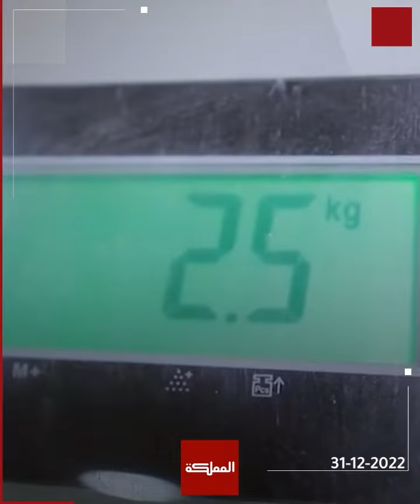شاهد | ولي العهد يزور مشروعاً لصناعة فرامل السيارات في مأدبا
شاهد | ولي_العهد يزور مشروعاً لصناعة فرامل السيارات في مأدبا واستمع إلى شرح قدمه مؤسسا المشروع عاصم أبو الخير وهشام المصري حول الأهداف والخطط المستقبلية

ـــــــــــــــــــــــــــــــــــــــــــــــــــــــــ
ـــــــــــــــــــــــــــــــــــــــــــــــــــــــــ
قناة المملكة
المملكة
AlMamlakaTV
Al Mamlaka
أخبار الأردن
أخبار العالم
ـــــــــــــــــــــــــــــــــــــــــــــــــــــــــ
قناة المملكة